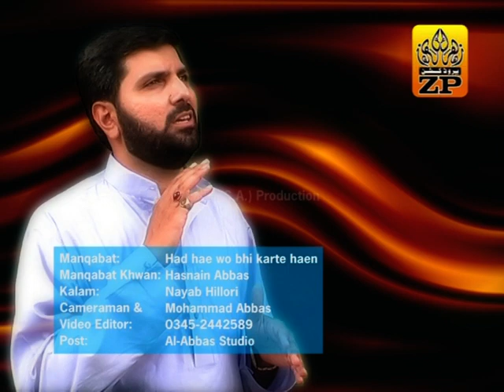Hamsari Khadija ki | Manqabat Bibi Khadija (sa) | Hasnain Abbas | Manqabat 2007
Video Recording & Editing: Al-Abbas Studio